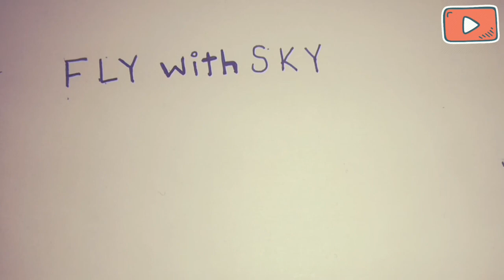A Day With "Captain Marvel" | Vlog 🔥🔥✈📽 Fly With Sky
Hi everyone
My name is Anuj Gahlawat .

Aap dekh rhe ho apna "Fly With Sky" 🛩 youtube channel..
Hum hazir hai ek or latest video k sath ummid krte hain aapko pasand aaygi.

About Video :
This is a random day vlog video.